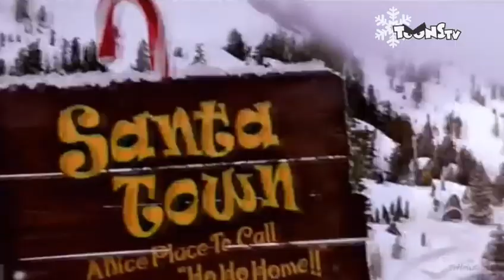TOONS TV CEE - Christmas Day Marathon Promo #2 (December 2018)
Aired on December 24, 2018